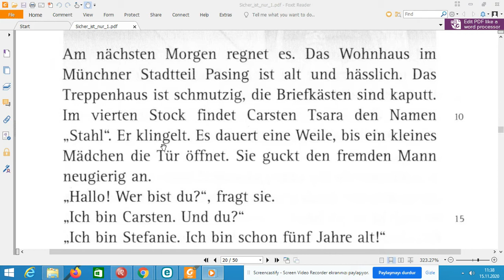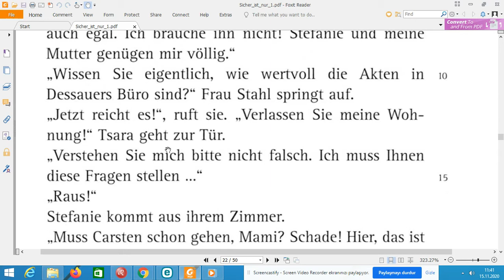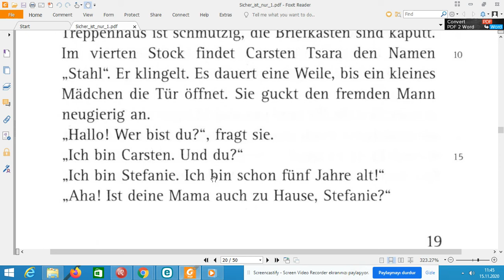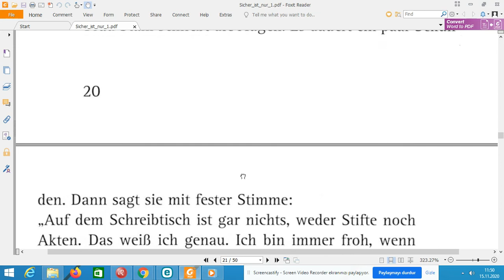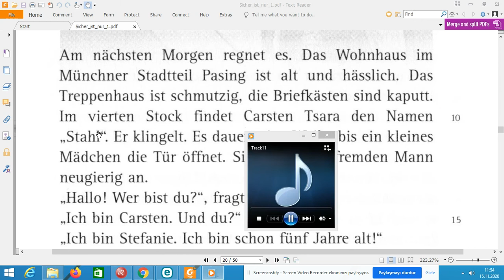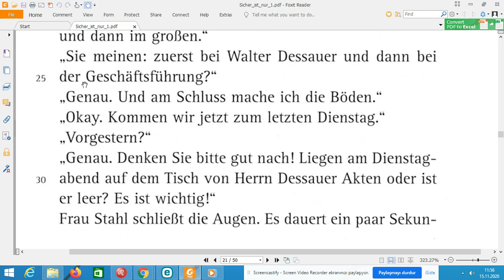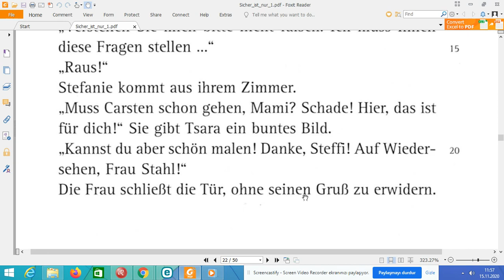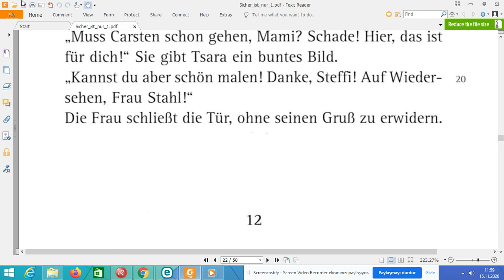11. bölümün çevirisi (Sicher ist nur eins A2)